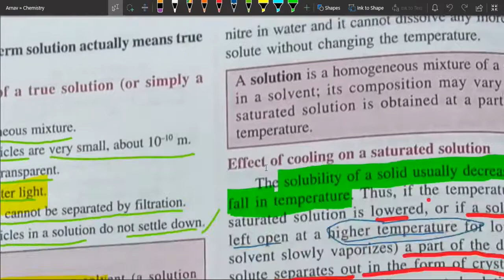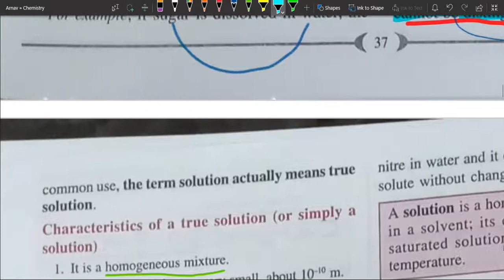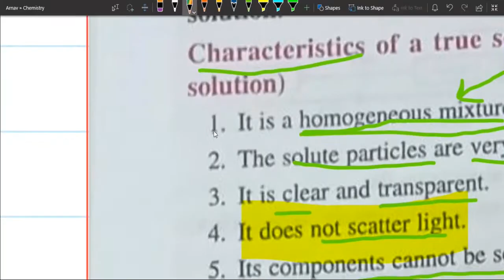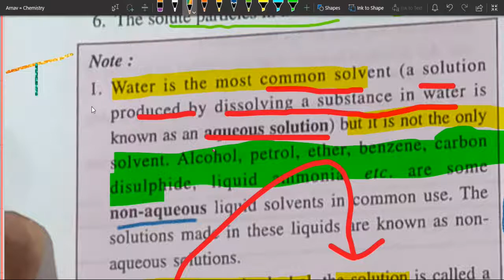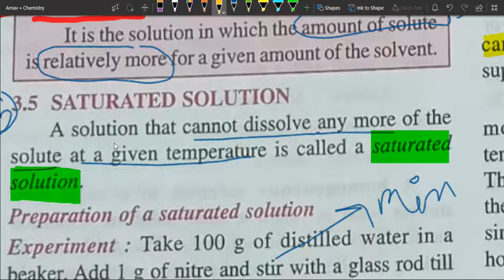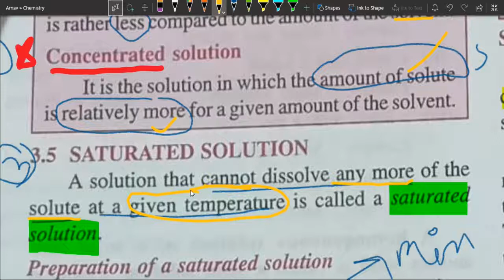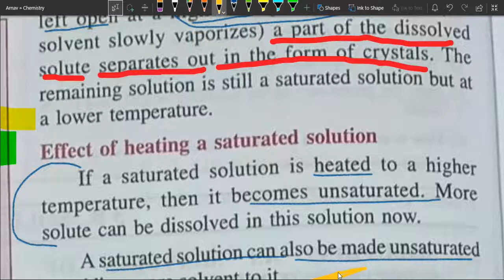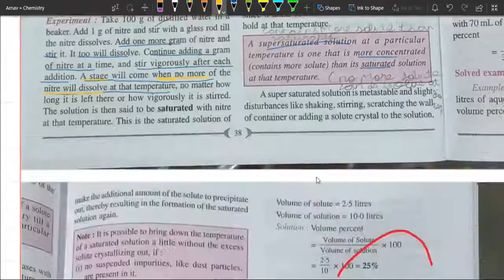WATER 3B part 2